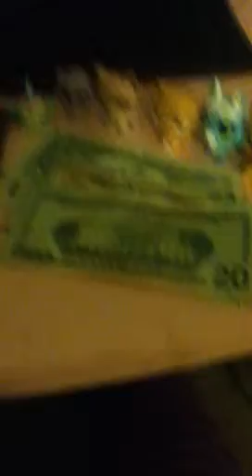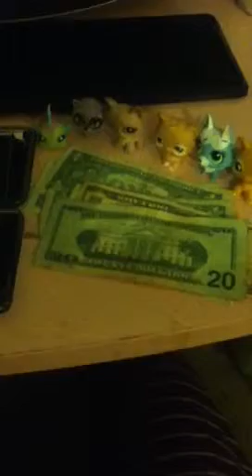LPS Announcement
Okay, here's the dealio. I will buy LPS toys starting from $2 or higher depending on the rarity. I will start buying on December 26th, and deals can be made early. Post a video and send it to me with your offer. I will accept:
Collies
Great Danes
Chihuahuas
Dachshunds